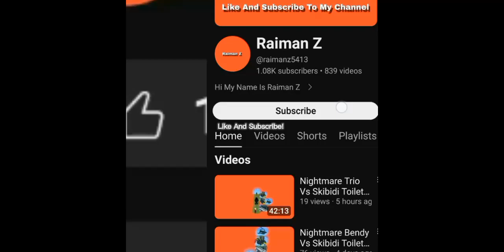Fake Peppino Vs Astro Detainer (Epic Minecraft Fight)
Fake Peppino

Vs

Astro Detainer